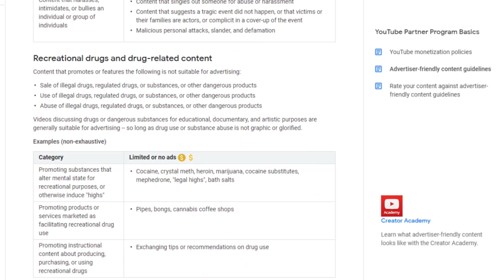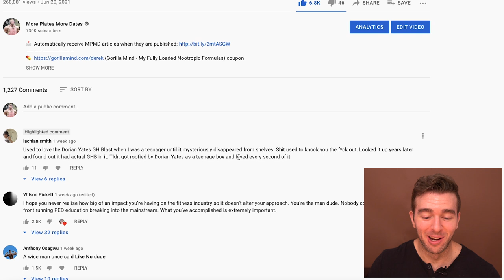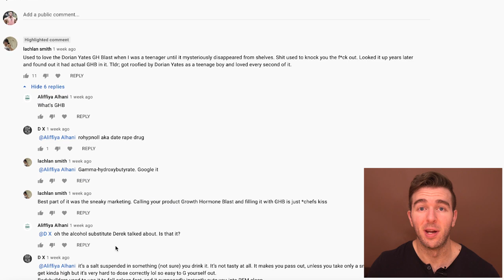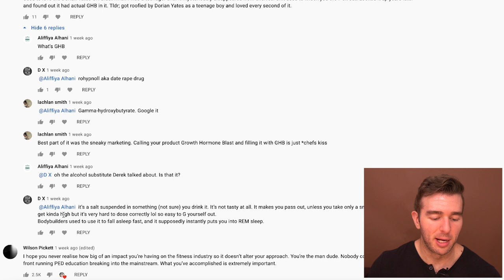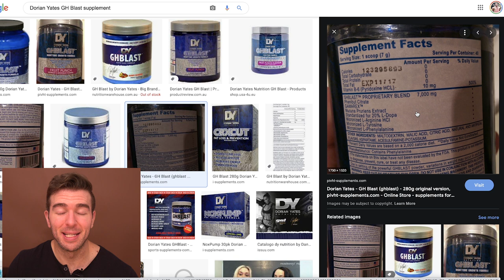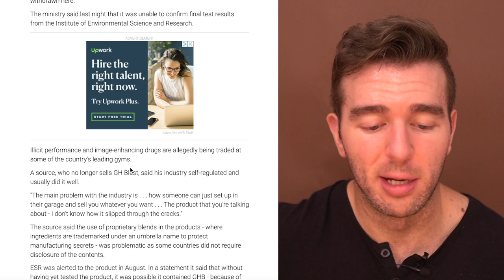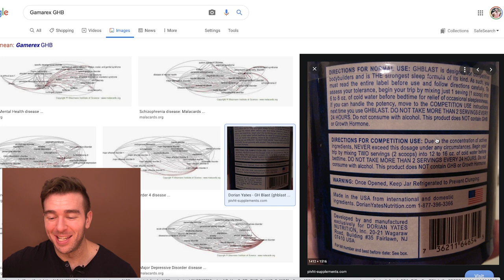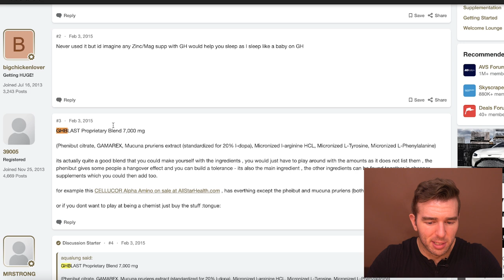Roofied By Dorian Yates